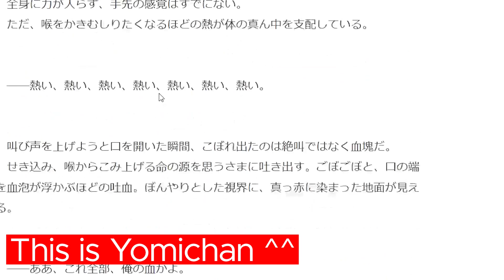JLPT N1 is Here! - Road to N1 - Weeks 11 & 12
Come join the Language Journey!

Hardware for my PC:
SSD Storage
Power Supply (PSU)